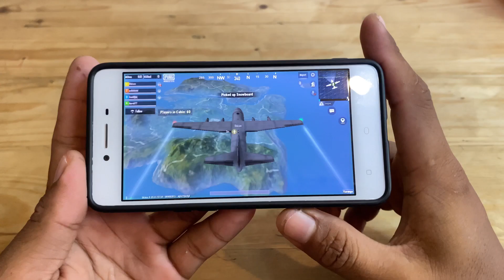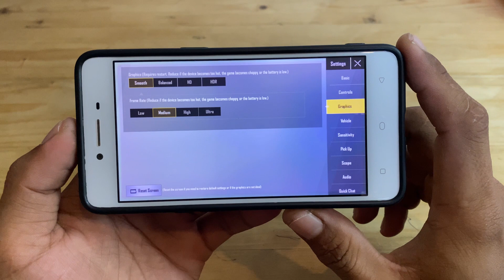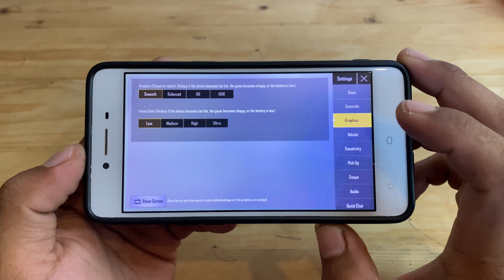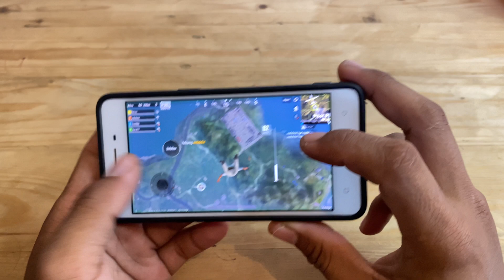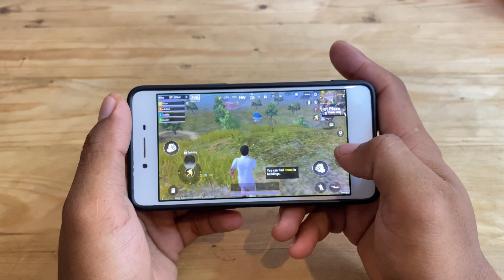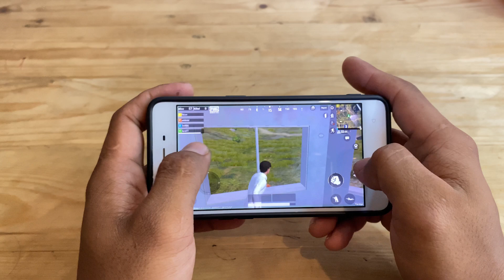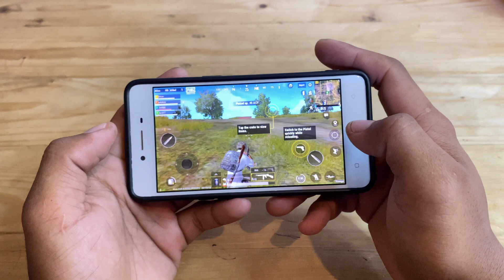Main PUBG MOBILE LITE Di Ram 2 | Terbaru‼️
Hai guys di video kali ini seperti biasa gue bakalan bikin konten lagi pertiga tujuh ataupun yang kalian reques karena untuk di video kali ini gua bakalan bikin konten yang kalian tunggu temukan ataupun yang kalian rikuwes yaitu Main PUBG MOBILE LITE Di Ram 2 | Terbaru‼️

No lag
No patah”
Pubg versi lite terbaru
Main di hp kentang
Fps stabil
Grafik hd

Kalian harus nonton aja video ini sampai selesai nya agar aku tak lagi bikin konten buat kalian semua bagi pengguna hp opo A3 7F